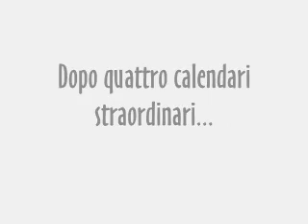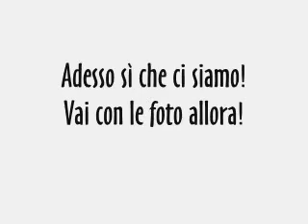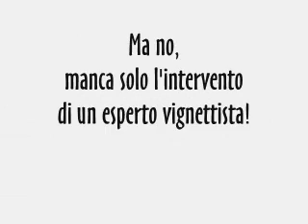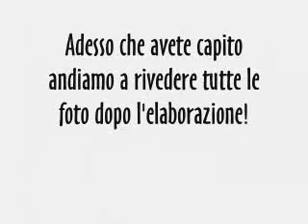Calendario Servizio Civile Macerata 2009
Il video di presentazione con il "dietro le quinte" del nuovo Calendario dei Volontari del Servizio Civile. Realizzato da Gianluca Bocci e da Marco Marilungo per l'ASUR Zona Territoriale n.9 di Macerata.

Seguimi anche su Instagram e Facebook per non perderti le ultime novità!

L'attrezzatura con cui realizzo i miei video:
- Fotocamera Panasonic Lumix DMC-GH4
- Ottica Panasonic Lumix G Vario 1:2.8/12-35 ASPH
- Ottica Panasonic Lumix G Macro 1:2.8/30 ASPH
- Microfono Rode VideoMicro
- Microfono BOYA BY-WM6
- Treppiedi AmazonBasics
- Faretto Godox SL-60W
- Ombrello Lastolite LL LU4523F
- Stativo AmazonBasics